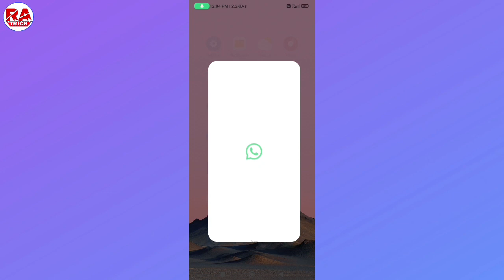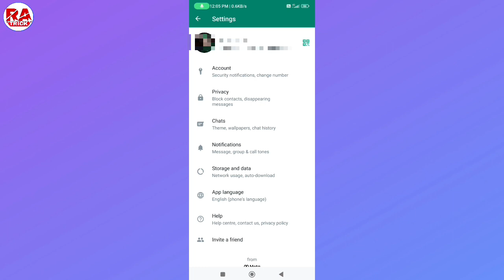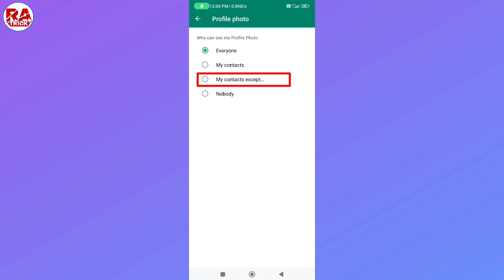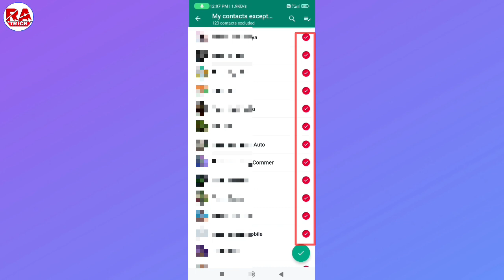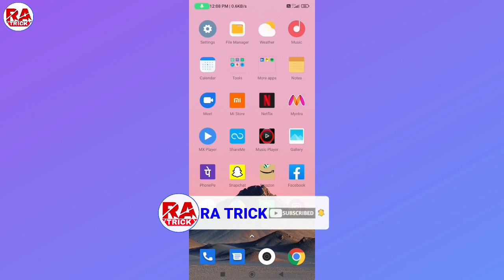Whatsapp Dp Ek Aadmi Ko Kaise Dikhaye !! Whatsapp Dp Show Only One Person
Hi friends,
        To aaj ke is video me ham sikhne wale hai ki, Whatsapp dp sirf ek aadami ko kaise dikhaye, Whatsapp dp show only one person

Cover topic...
(01) Whatsapp dp ek aadami ko kaise dikhaye
(02) Whatsapp profile photo ek aadami  ko kaise dikhaye
(10) Whatsapp dp sirf ek person ko show kaise kare
(11) Whatsapp dp show 1 person
(12) Whatsapp dp sirf 2,3 aadami ko kaise dikhaye
(13) Whatsapp profile photo kuch hi aadami ko kaise dikhaye
(14) Whatsapp dp sab se chupa rahe Or ek ko kaise dikhaye
(15) Whatsapp dp sirf ek ko dikhana hai
(16) Whatsapp profile photo ek ko dikhana hai to kya karen
(17) Whatsapp profile dp sirf ek ko dikhana hai
(18) Whatsapp dp ek aadami ko dikhane ka tarika
(19) Whatsapp dp ek ko dikhana hai baki sab se chupa rahe
(20) Whatsapp dp show someone